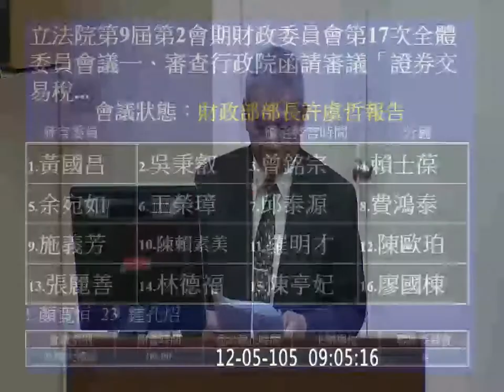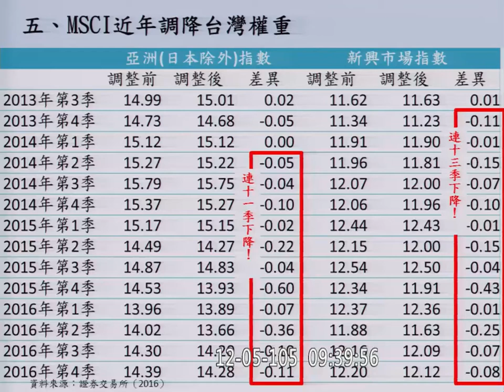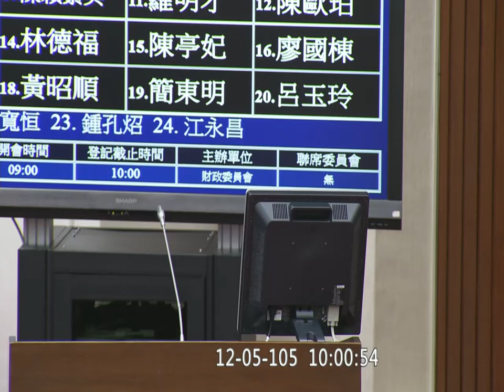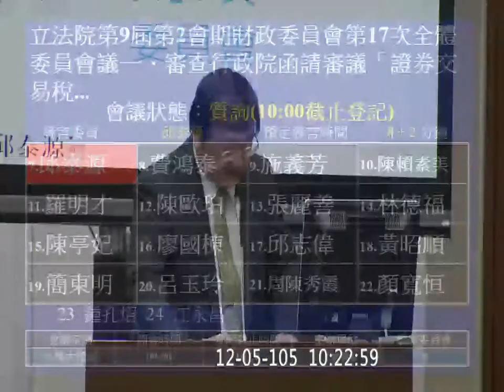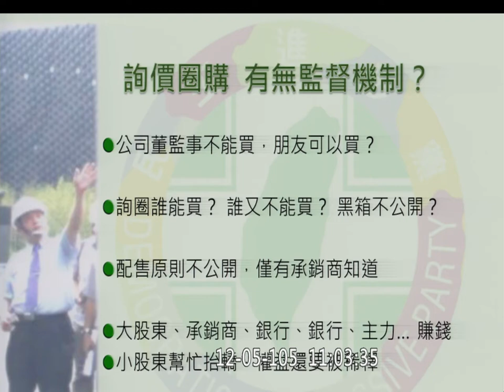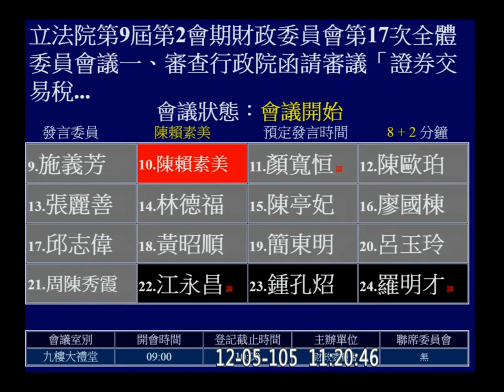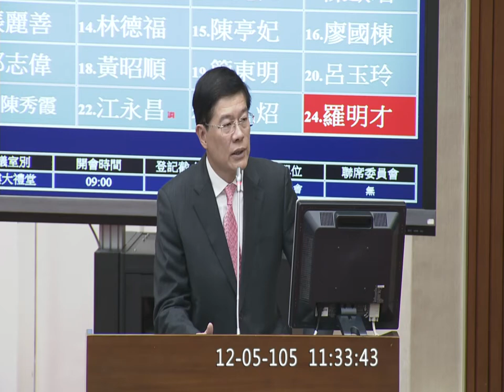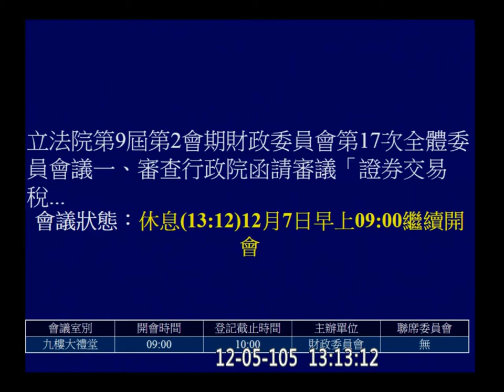20161205 證券交易稅條例 預算 關務署 證期局 保險局 (提案宣讀) 財政 【立法院演哪齣？】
2:52:06
3:23:50
3:26:18
3:27:17
4:07:50

1. 繼續審查 2017 預算:
關務署 證期局 保險局

2. 證券交易稅條例 #2-1

一、審查行政院函請審議「證券交易稅條例第二條之一條文修正草案」案。（詢答及處理）
二、審查中華民國106年度中央政府總預算案有關財政部關務署及所屬。金融監督管理委員會證券期貨局、保險局部分。（詢答）(12月5日及12月7日【兩天一次會】)